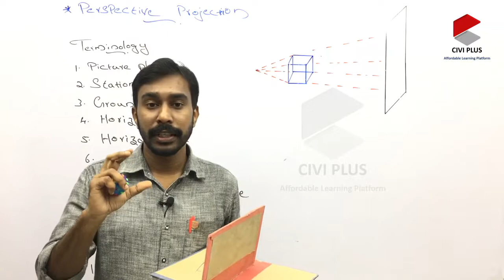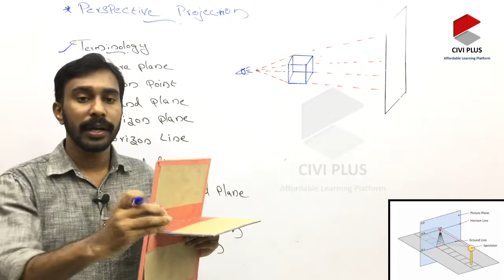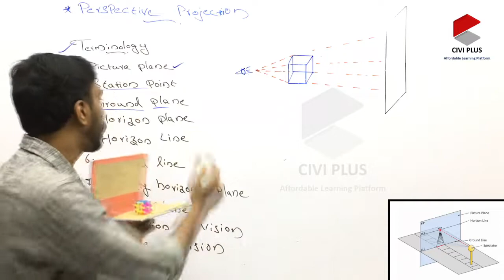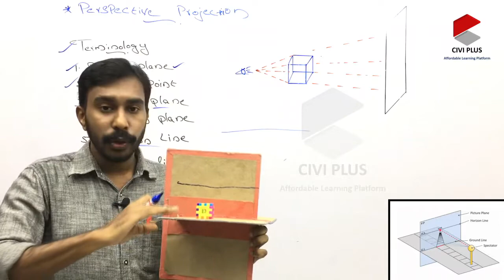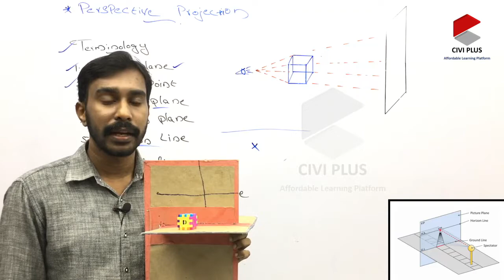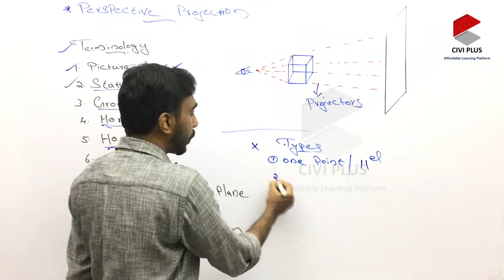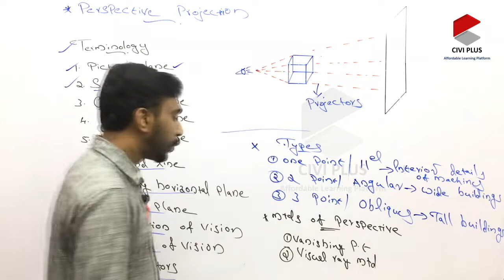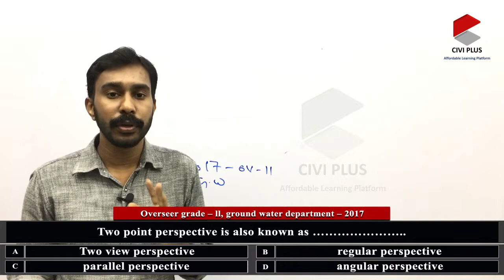PERSPECTIVE PROJECTION - വളരെ ലളിതമായി പഠിക്കാം !!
PSC Civil engineering Coaching !!!

we provide recorded lectures test series study materials regular quizzes and much more..